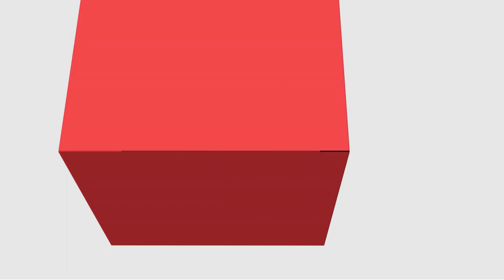[PED] - Organização do Trabalho Pedagógico - Apresentação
Apresentação na disciplina de Organização do Trabalho Pedagógico com a professora Michelle Fernandes Silva para o curso de Pedagogia - EaD da Universidade Estadual do Centro Oeste do Paraná.